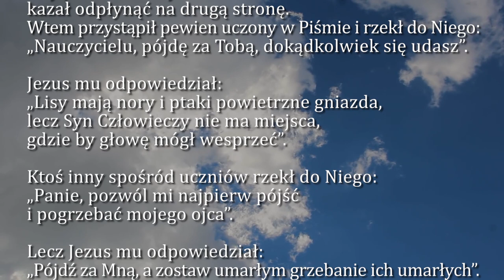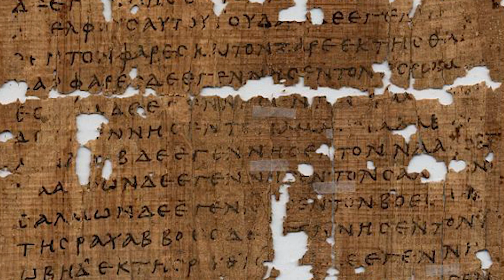Dobra Nowina na dziś | 28 czerwca - św. Ireneusza, biskupa i męczennika